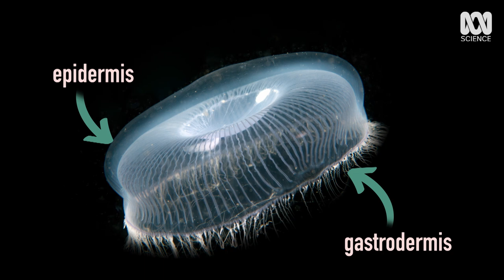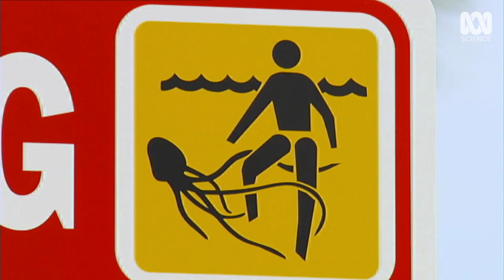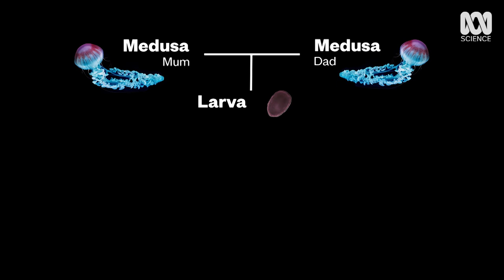Immortal Jellyfish: Can Sea Jellies Live Forever? | Weird: Oceans | ABC Science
Does it get any weirder than jellyfish? They might not have a proper brain, blood or even a heart but some jellyfish can live forever! What are their secrets for survival?

Footage/stills credits:
OIST
Prieto et al (2010) PLOS ONE
Google Maps: Landstat/Copernicus Data SIO, NDAA, U.S. Navy, NGA, GEBCO
Google Maps: Maxar Technologies CNES/Airbus Data SIO, NOAA, U.S. Navy, GEBCO Landstat/Copernicus